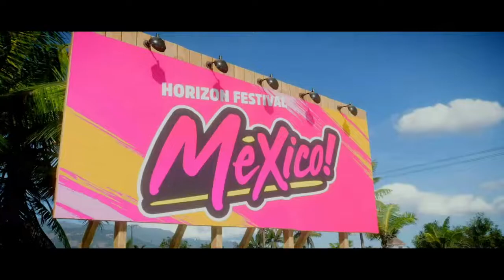Forza Horizon 5 - Vollgas in Mexiko 01 / The FunGamer